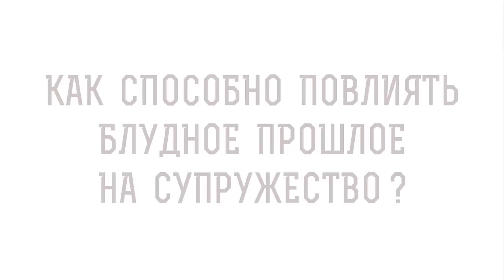КАК СПОСОБНО БЛУДНОЕ ПРОШЛОЕ ПОВЛИЯТЬ НА СУПРУЖЕСТВО ? Протоиерей Феодор Бородин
Команда Экзегет.

Библейский портал Экзегет вместе со священником Федором Бородиным отвечает на вопрос: "Как способно повлиять блудное прошлое на супружество?"

🔸   Воздержание от блуда
🔸   Полнота духовного и телесного сочетания супругов
🔸   Верность и чистота отношений
🔸   Грех прелюбодеяния
🔸   Преданность супругов
🔸   Хранить верность до брака и во время брака

📜 Читать 1-е Послание к Фессалоникийцам главу 4, стих 3 (с толкованиями)